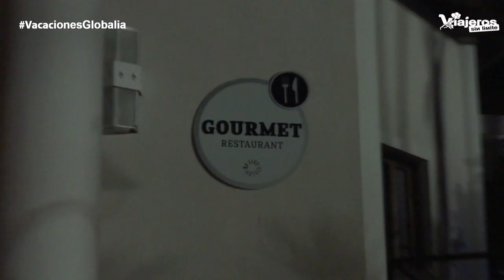Hotel Be Live Grand Punta Cana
Mi experiencia en este hotel en República Dominicana y que ha cambiado mi concepto sobre el "todo incluido" gracias a la implicación, amabilidad y pasión de todo el personal, la calidad gastronómica y la comodidad de sus instalaciones con altos niveles de accesibilidad para personas con movilidad reducida y silla de ruedas.